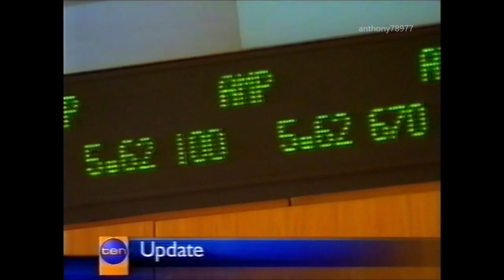Ten News and Sports Tonight Update 6/05/2003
Presented by Sandra Sully.

Channel Ten Melbourne, Tuesday 6th May 2003.